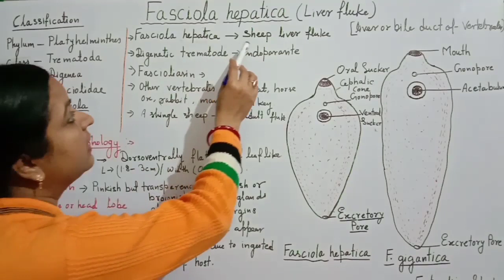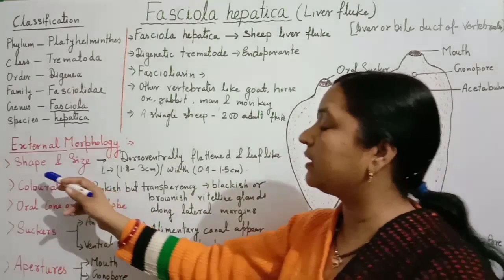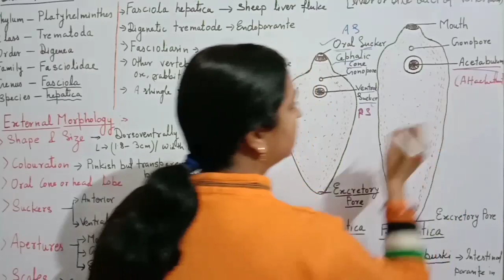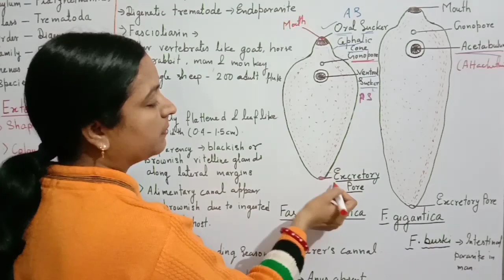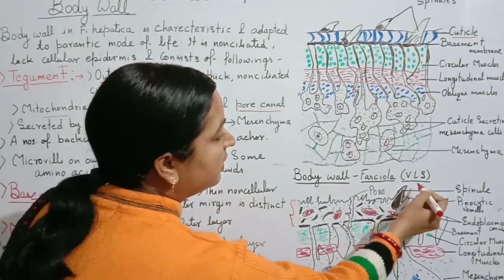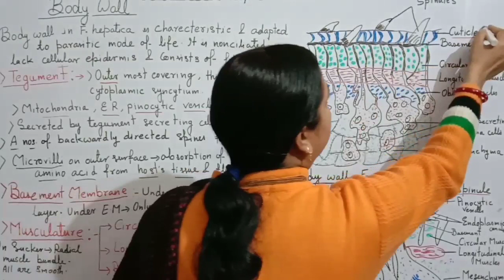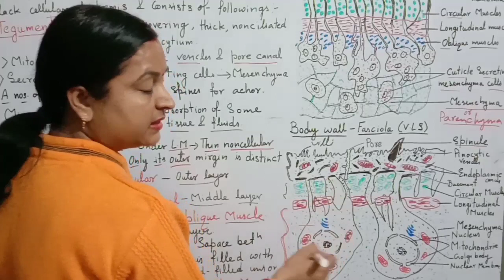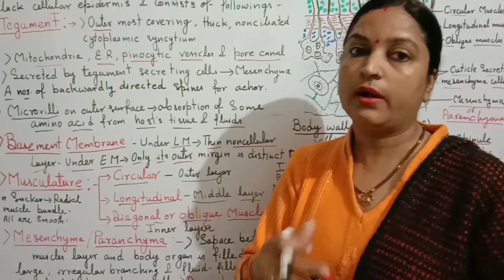Fasciola hepatica#Liver Fluke External Structure & Body Wall details#BSc-1st#GIC/आसान शब्दों में/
Fasciola hepatica is a digenetic trematode. It is an endoparasite in bile passages and liver of sheep and cattle and complete part of its life cycle in snail.

Thus, it primary host is sheep and secondary host is a freshwater snail, Limnaea, Planorbis or Bulinus .

In this video lecture class I describe about External Morphology and Body Wall of fasciola hepatica.

Shape, Size and Colour

Structure

Apertures
                     Body Wall

Body Wall in Fasciola is characteristic and adapted to parasitic mode of life . Consist following layers:
Tegument
Basement Membrane
Musculature
Mesenchyma or parenchyma